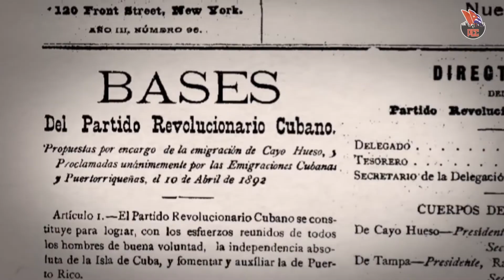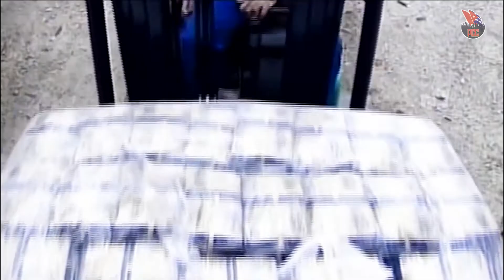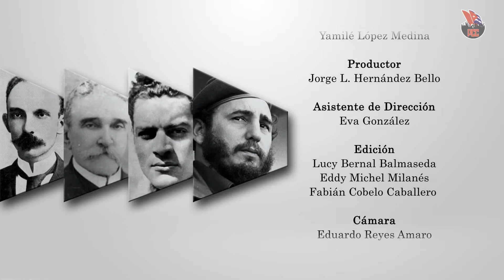Quinto Congreso del Partido Comunista de Cuba / Conquistando un sueño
El quinto Congreso del Partido Comunista de Cuba se celebró entre los días del 8 al 10 de octubre de 1997, en la provincia de Villa Clara. 8voCongresoPCC​ SoñaryContinuar​ CubaSocialista​
Más información
Canción
Militant
Artista
Aleksandr Shamaluev
Álbum
Trailer Music
HAAWK for a 3rd Party (en nombre de AShamaluevMusic); HAAWK Publishing y 1 sociedades de derechos music